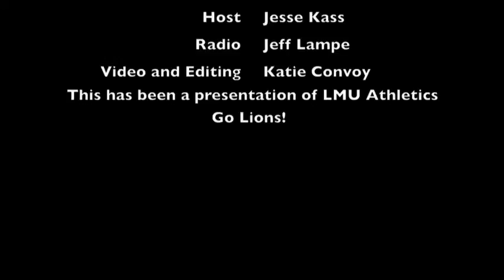Inside The Lions 3/7/10 - Men's Basketball vs. Gonzaga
Inside The Lions from the WCC Tournament.  Jesse Kass hosts as the Men's Basketball team falls to Gonzaga 77-62 in the tournament semi-finals.